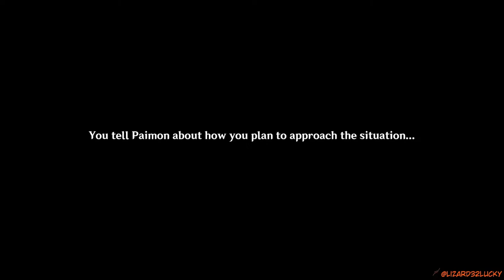Lisa litter wolf cub Genshin Impact Archon Quests CH 0,2 02